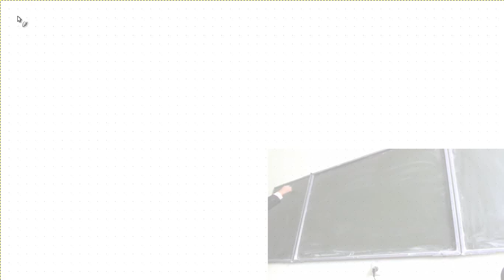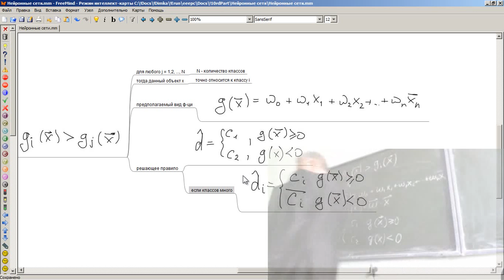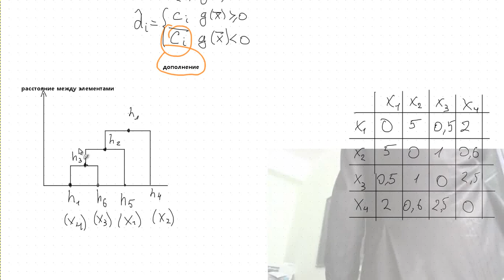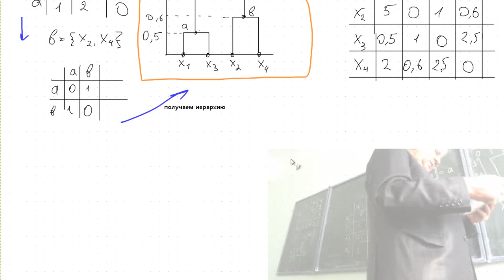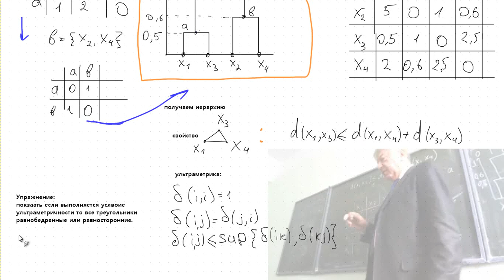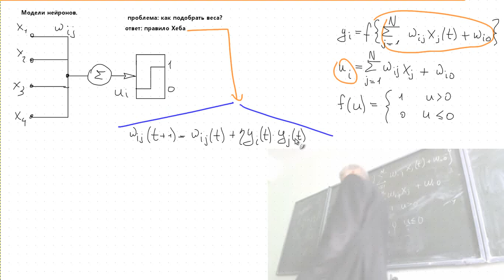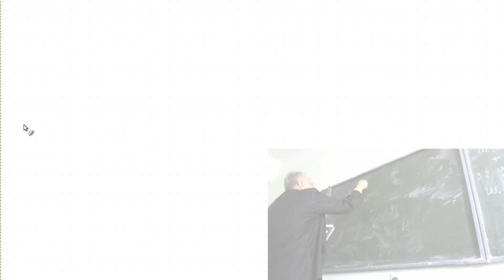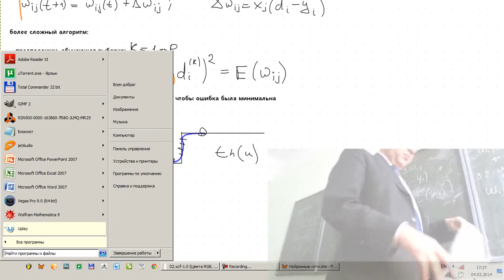Нейронные сети Лекция 2